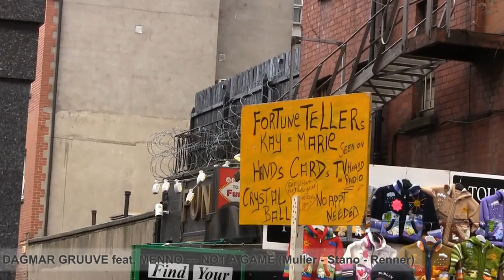Great Ireland! Soundtrack: NOT A GAME - artist dj: Dagmar Gruuve Feat. Menno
This song "Not a game" (composed by Muller - Stano - Renner) is the first great EDM track by the artist dj  DAGMAR GRUUVE fet. Menno. This italo-german cooperation has been released in many versions. This is the club cut produced by Beethoven TBS. Find out more mixes (take a listen to Matteo Maddè remix), on the main digital shops around the world. Released through Smilax